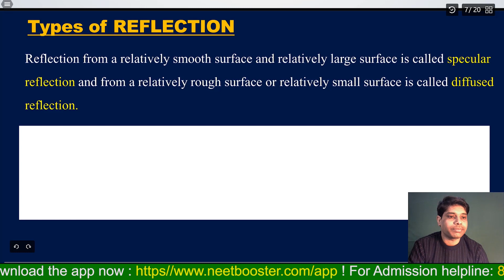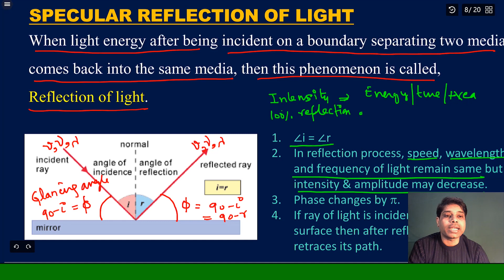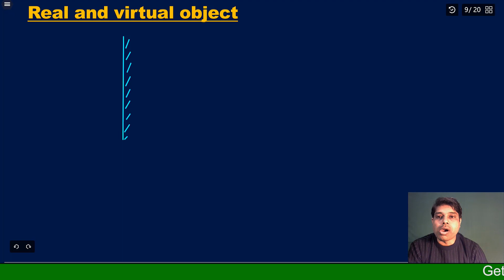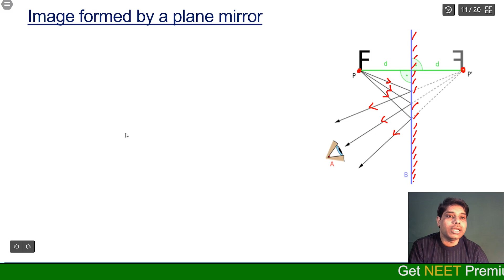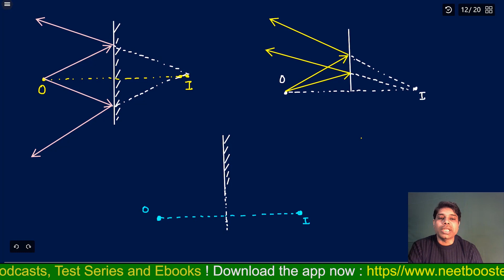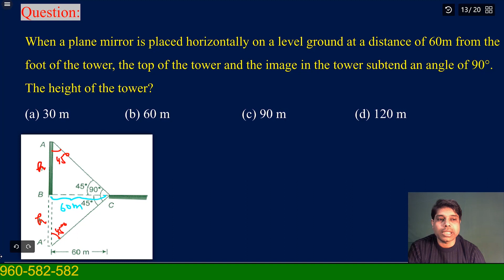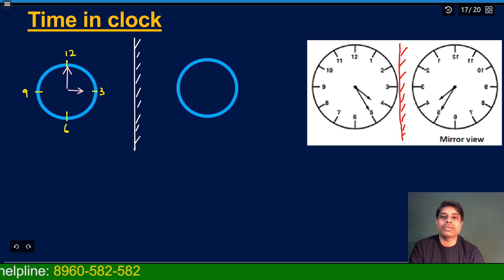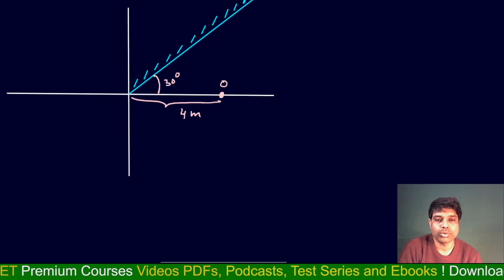NEET 2021 | NCERT PHYSICS व्याख्यान | अभियान 170+ | LECTURE-2 | OPTICS | BY SAJEEVA VURMA SIR